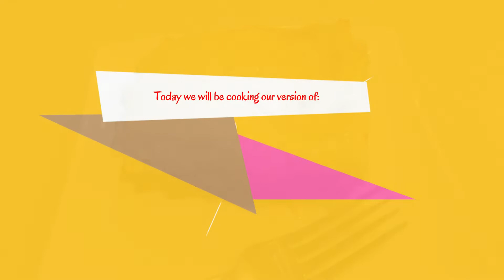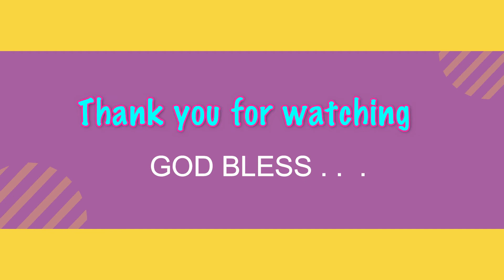V#014 CHEESY BAKED MACARONI/Ang request ng Bayan/Ang paborito natin/Superyummy/Dongs Cooking Channel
Ingredients:

350 gm - Elbow Macaroni
1/2 kl - Minced/Ground Beef
1 pc - Onion
4 cloves - Garlic
3/4 cup - Pasta Water
1 cup - Capcicum or Bell Pepper
1 pc - Beef Cubes
350 gm - Tomato Sauce ( same weight with Macaroni)
1 cup - Cheese
3 tbsp - Olive Oil
2 tbsp - Ketchup
2 tbsp - Sugar

White Sauce :
1/4 cup - Flour
1/4 cup - Butter
3 cups - Milk
1 1/2 cup - Grated Cheese
1/2 bar - Cream Cheese

Happy cooking everyone . . . STAY SAFE & GOD BLESS